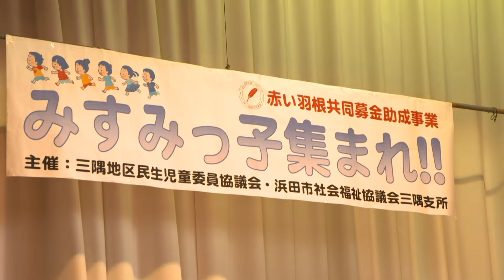【初浜田公演】みすみっ子集まれ！ペックマンショー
2024年8月3日に浜田市三隅町、三隅まちづくりセンターで行われたペックマンショーです！浜田のみんな！三隅のみんなありがとう！オリンピックにちなんで金メダルのプレゼントも貰いました！感謝感激ペックマーン☆ヒーローショー